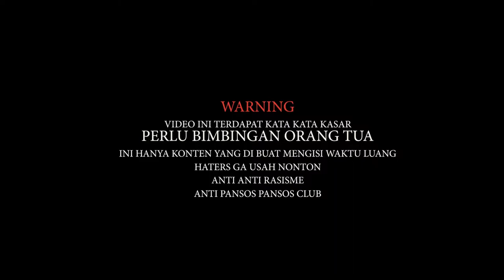TEST RIDE YAMAHA MIO M3 MOTOVLOG INDONESIA